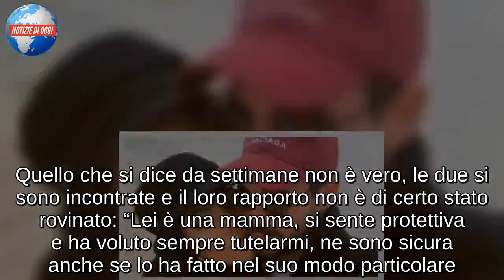GIULIA SALEMI/ “Sono il nuovo inizio di Francesco Monte. Ci siamo vissuti totalmente”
Giulia Salemi non potrebbe essere più felice. E’ passato esattamente un mese dalla fine del Grande Fratello Vip e il rapporto tra la bella influencer e Francesco Monte procede a gonfie vele. Ai microfoni di Federica Panicucci, nello studio di Mattino 5, infatti, la Salemi si è sbilanciata parlando d’amore. “Io sono il suo nuovo inizio” – ha spiegato Giulia che ha poi aggiunto – “Senza la pressione delle telecamere, abbiamo parlato, ci siamo vissuti in toto e ci siamo innamorati. Lui, all’inizio, aveva paura che la storia non potesse avere un seguito fuori e, invece, stiamo vivendo un innamoramento semplice, tradizionale. Mi ha portata a Taranto, dalla sua famiglia, dai suoi amici”. Nonostante vivano l’uno a Roma e l’altra a Milano, dunque, riescono sempre a trovare il modo per stare insieme. Accanto alla Salemi, l’ex tronista ha ritrovato anche la spensieratezza con cui è bello vivere una storia. Tra i due durerà a lungo?

“CON FRANCESCO MONTE E’ AMORE”
Bella nel suo completo con un taglio maschile, Giulia Salemi prende posto a Mattino 5 annunciata da Federica Panicucci e la prima domanda non può non riguardare la sua nuova vita al fianco di Francesco Monte. I due in casa si sono davvero scontrati, baciati e forse conosciuti in tutte le loro sfaccettature e da quando sono usciti dal programma non hanno mai smesso di stare insieme. Al momento si sono divisi tra Milano, dove vive lei, Roma, dove vive l’ex tronista, e Taranto. A quanto pare Francesco ha portato la sua nuova fiamma a casa sua, dalla famiglia e dagli amici. Gli occhi della Salemi sono sognanti come fa notare la stessa Federica Panicucci tant’è che lei conferma che tra loro tutto va a gonfie vele e che si stanno conoscendo nel vero senso della parola, come due ragazzi normali che si conoscono e si amano. Lei è convinta di essere riuscita a far cadere il muro che Francesco si è costruito intorno con la sua dolcezza e la sua gentilezza ma ha voluto anche smentire il fatto di averlo “seguito come una stalker” da quando lo ha visto a Uomini e donne. Già lei all’epoca lo ha apprezzato, è un po’ un sogno che si avvera: “Posso dire che entrambi siamo innamorati, io sono il suo nuovo inizio”.

IL RAPPORTO E IL CHIARIMENTO CON LA MADRE FARIBA
Giulia Salemi a Mattino 5 parla anche della madre Fariba Tehrani e del loro rapporto. Quello che si dice da settimane non è vero, le due si sono incontrate e il loro rapporto non è di certo stato rovinato: “Lei è una mamma, si sente protettiva e ha voluto sempre tutelarmi, ne sono sicura anche se lo ha fatto nel suo modo particolare. Penso che sia stata un po’ usata per la situazione visto che io vedevo delle cose solo il lunedì“. E dopo il Grande Fratello Vip c’è stato un incontro: “Abbiamo parlato, abbiamo chiarito, sicuramente non sarà il Grande Fratello o questo scherzo che rovinerà il nostro rapporto. Quello che io volevo è proprio quello di camminare con le mie gambe e così sarà. E’ arrivato il momento di andare avanti per la mia strada”. Sicuramen